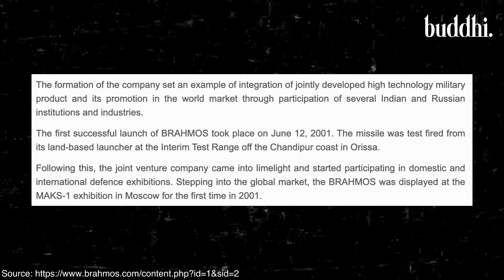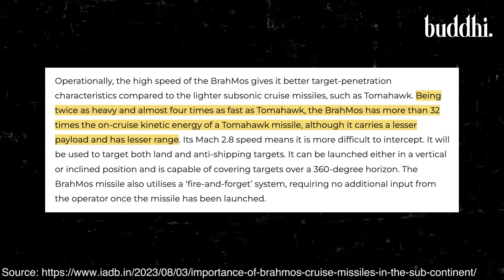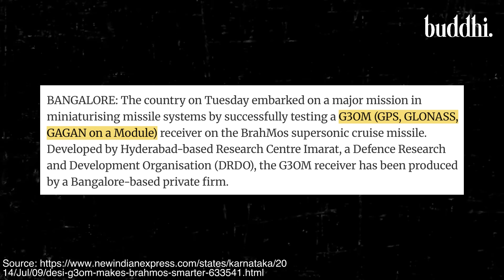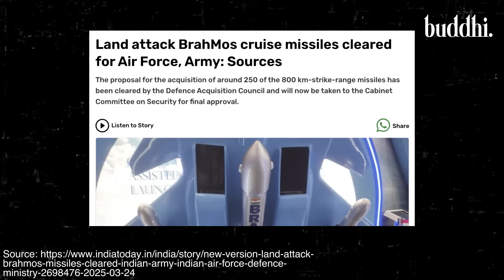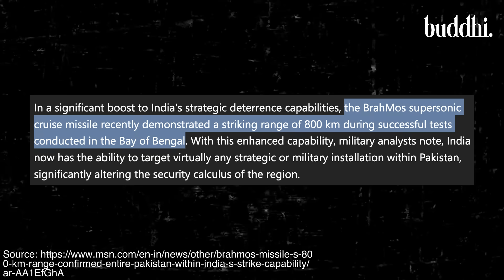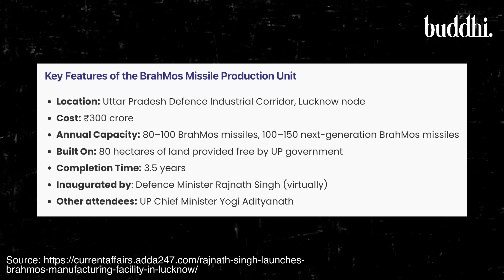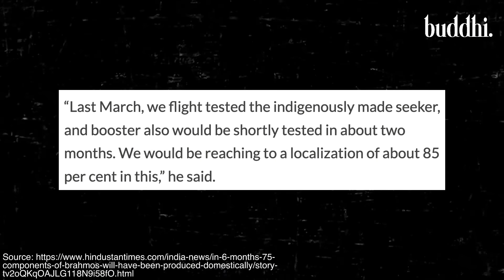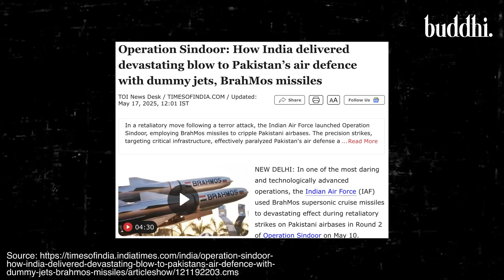India's BrahMos Missile Explained - Only video you need to watch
In this video, you’ll uncover the BrahMos supersonic cruise missile - Mach 3 speed, stealthy design, and pinpoint precision. Discover how India and Russia’s partnership created an unstoppable weapon revolutionizing modern warfare. From versatile launch options to combat-proven performance, learn why BrahMos dominates the skies and seas.